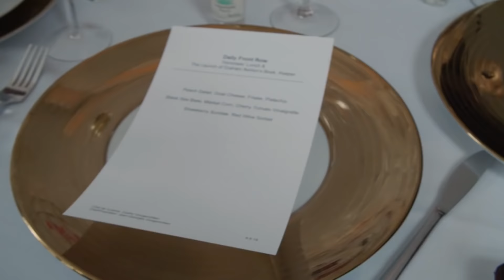Halima Aden Drives Change at NYFW | NYFW Front Five | E!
On E!'s "Front Five," follow the model and activist through her big day at New York Fashion Week. Take a look.

About NYFW Front Five:
Front Five is a bi-annual list hand-picked by E! to honor the most influential people shaping the conversation each NYFW. It’s an original, five-day documentary series filmed for social media and television.